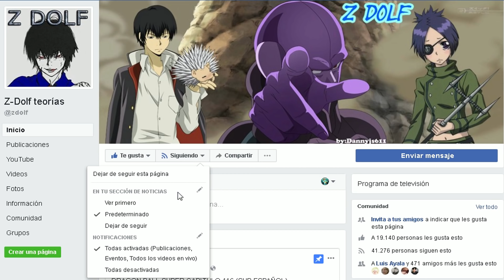¿Que hubiera pasado si Goku alcanzaba el SSJ Blue Evolution contra Black y Zamasu? - Teoría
¿Y si Goku hubiera alcanzado su nueva forma de Super Saiyajin Azul cuando Black Goku y Zamasu lo provocaban con sus palabras desde que usaron las Super Esferas?. Descubre todo en este vídeo, y deja tu like y compartir :D